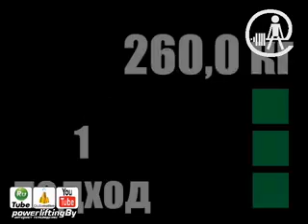cham bp 2010 Nagello Maxim.flv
Чемпионат Беларуси по пауэрлифтингу в жиме штанги лёжа среди мужчин и женщин, город Светлогорск - 2010 год.
Нагелло Максим.
Чемпион весовой категории до 90 кг.
Победитель абсолютного первенства среди мужчин